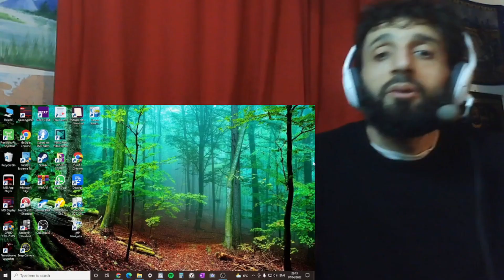REACTION to DIMASH - Know (New wave) Angelic performance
In this video I'm reacting to DIMASH - Know: New wave

here is the original video (without me talking and pausing)